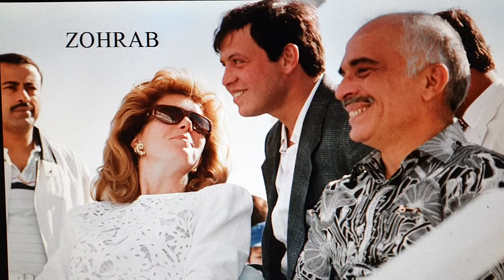the Legend King Hussein. King Abdullah and Lovely Queen Noor. Zohrab 2022.